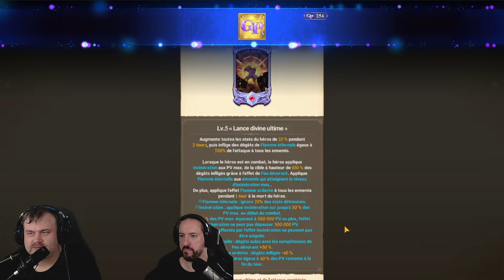ESCANOR 6/6 A LA FIN DE CETTE VIDEO ? DEUX FOIS ?! - Seven Deadly Sins : Grand Cross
Bienvenue dans la confrérie des Broquignoles !!
Les 5 ans arrivent et on est pas pret. Ca va piquer !

Pour rejoindre notre toute jeune confrérie, chercher simplement la confrérie Broquignoles sur 7DS.
On ne mords pas sauf si on a faim !
Ou soif...

Merci d'accepter les conditions du serveur afin d'accéder a l'entièreté de celui-ci sinon vous ne verrez que quelques sections et pas l'entièreté.

Si vous aimez nos vidéos, un petit commentaire est toujours le bienvenu.
Cliquez aussi sur la cloche pour toujours être tenu informé des nouvelles vidéos sur Youtube et ne rien rater.

Merci d'avance.